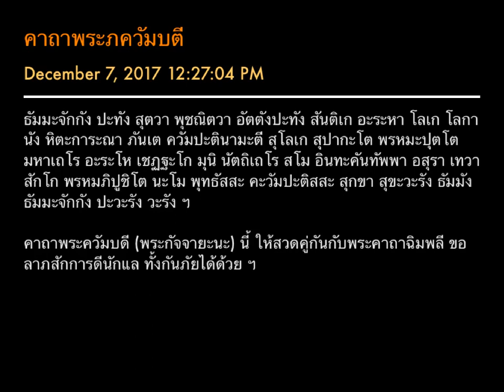วิธีท่อง พระคาถา พระภควัมบดี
ใช้สำหรับพระสังกัจจายน์ และ พระปิดตา พังพะกาฬ

ธัมมะจักกัง ปะทัง สุตวา พุชณิตวา อัตตังปะทัง สันติเก อะระหา โลเก โลกานัง หิตะการะณา ภันเต ควัมปะตินามะตี สุโลเก สุปากะโต พรหมะปุตโต มหาเถโร อะระโห เชฏฐะโก มุนิ นัตถิเถโร สโม อินทะคันทัพพา อสุรา เทวา สักโก พรหมภิปูชิโต นะโม พุทธัสสะ คะวัมปะติสสะ สุกขา สุขะวะรัง ธัมมัง ธัมมะจักกัง ปะวะรัง วะรัง ฯ

คาถาพระควัมบดี (พระกัจจายะนะ) นี้ ให้สวดคู่กันกับพระคาถาฉิมพลี ขอลาภสักการดีนักแล ทั้งกันภัยได้ด้วย ฯ